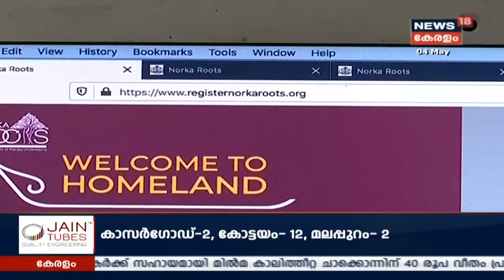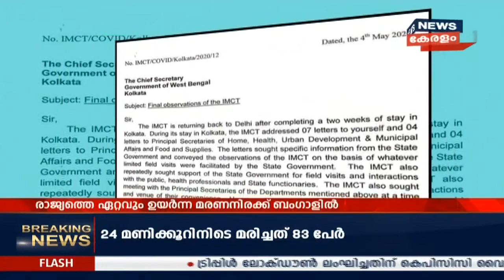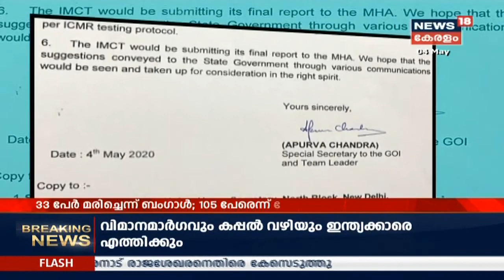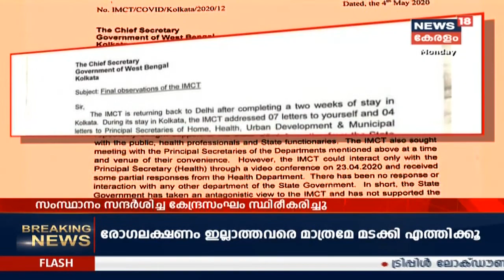News @8PM: പ്രവാസികളുടെ മടക്കം ചർച്ച ചെയ്യാൻ നാളെ ഉന്നതതല യോ​ഗം | 4th May 2020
The evacuation of lakhs of Indian citizens stranded abroad because of the lockdown will begin from May 7 in a phased manner, the central government said on Monday, in what is touted to be one of the biggest such operations ever.